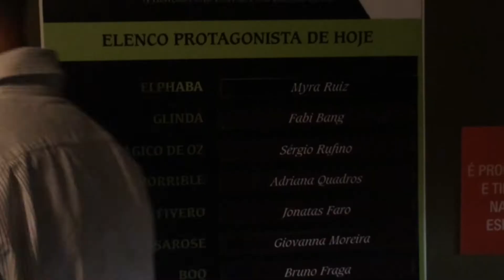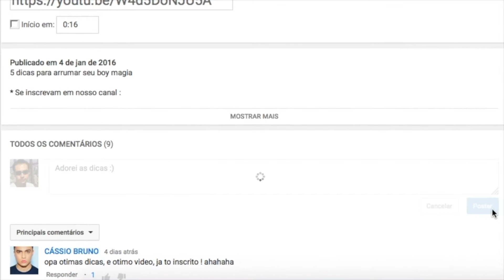WICKED BRASIL - TEATRO RENAULT - NOSSA NOITE EM OZ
Wicked Brasil - Teatro Renault - Nossa noite em Oz. Oi pessoal! No vídeo de hoje compartilhamos com vocês nossa noite no musical Wicked, no Teatro Renault. Esperamos que gostem! Abraços!

* Gostou do vídeo Wicked Brasil - Teatro Renault - Nossa noite em Oz? Então clique em curtir e deixe seu comentário.

* Sigam-nos no Snapchat: willegreg

As cenas do musical Wicked foram retiradas do canal Cena Musical. Seguem abaixo os links dos vídeos completos.

Wicked Brasil - "Venha Ver" ***Novas Parcerias***